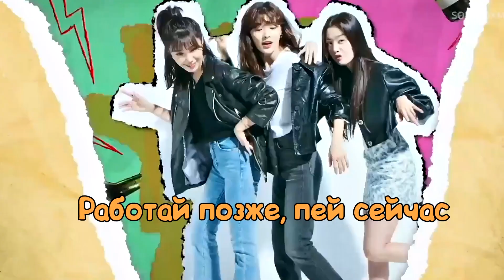Работай позже, пей сейчас / СМЕШНЫЕ МОМЕНТЫ 2 ЧАСТЬ